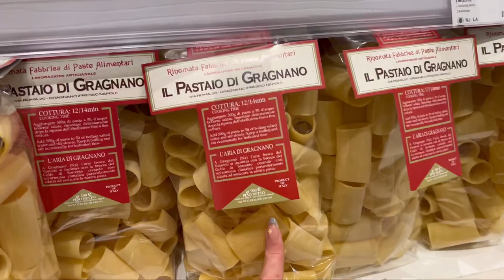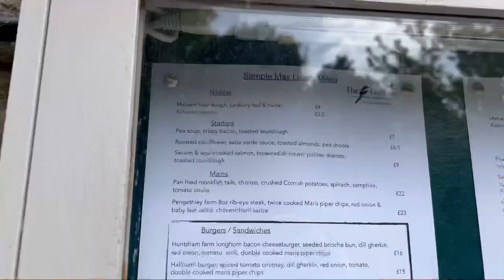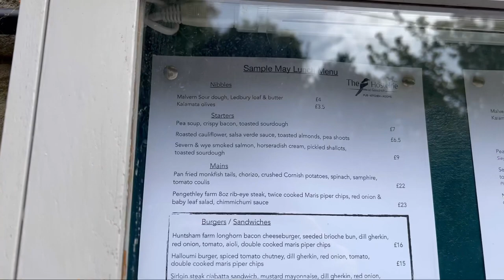last day in nyc & flying to london ✈️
Hi everyone!

Vlog of my last day in NYC and flying to London!

Hotel: Motto by The Hilton (Rating 9 / 10)

JFK - London Heathrow: Virgin Atlantic Airlines (Rating 6/10)

Next week I'll be staying in a yurt in the middle of the woods in England!

Lucie.